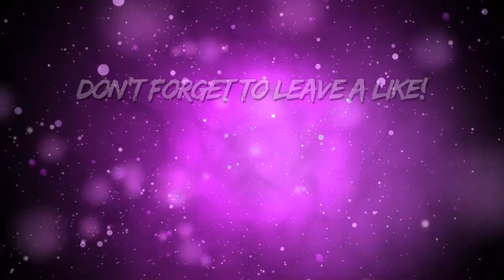Zephyr - My First Clips of 2017! SoaRRC (FFA Highlights #72)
I hope you guys enjoy my first upload of 2017! Btw, I know not every single one of these clips aren't for the most recent SoaRRC, but at least 90% of them are so fuck it lol.

✦ Add me on Snapchat! - AyeZeph